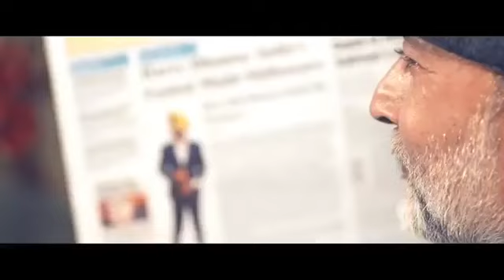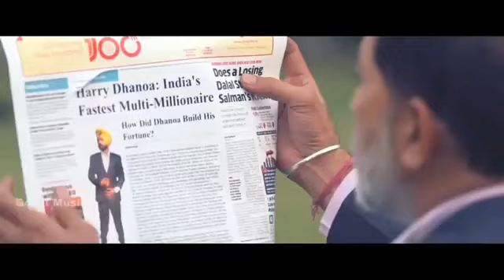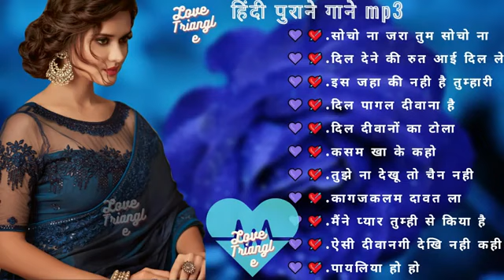Hindi_Sad_Songs_-_प्यार_में_बेवफाई_का_सबसे_दर्द_भरा_गीत_|_हिन्दी_दर्द_भरे_गीत_|_90s_Evergreen_Songs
1994,s_Superhit_Hindi_Movie_Songs_(Kumar_Sanu_&_Alka_Yagnik(240p).mp4
Best_Of_((_80,s_90,s_))_Kumar_Sanu_&_Alka_Yagnik_-_सुपरहिट_पुराने_गीत(360p).mp4 /
अलका_याग्निक_उदित_नारायण_लता_मंगेशकर_कुमार_सानू_
Songs List
01-आएगी हर पल तुझे मेरी याद
02-क्यों किसी को
03-चांद से पर्दा कीजिए
04-तारों का चमकता गहना हो
05-सातों जन्म में तेरे
06-दो अनजाने अजनबी
07-किसी से तुम प्यार करो
08-हम तुमको निगाहों में इस तरह
09-आंख है भरी भरी
10-भीड़ में तन्हाई में
11-आएगी हर पल तुझे मेरी याद
12-ऐसा देश है मेरा
13-चाहा तो बहुत
14-चोरी चोरी चुपके चुपके
15-ए काश के हम
16-अरे रे अरे यह क्या हुआ
17-मेरी महबूबा
18-हम ऐसे करेंगे प्यार
19-चाहा तो बहुत
20-दिल का आलम